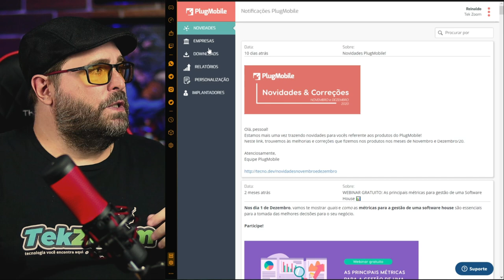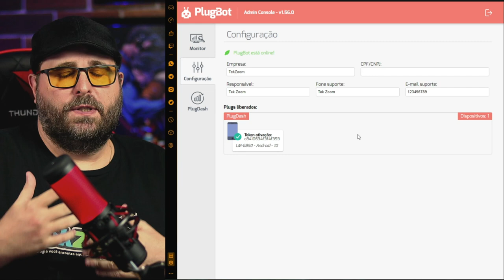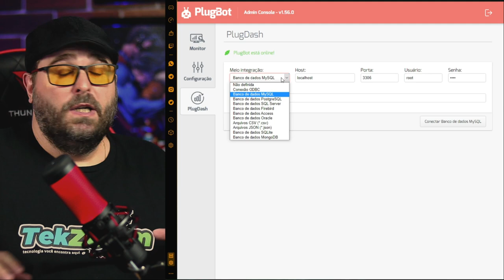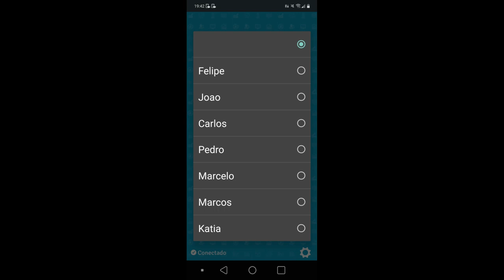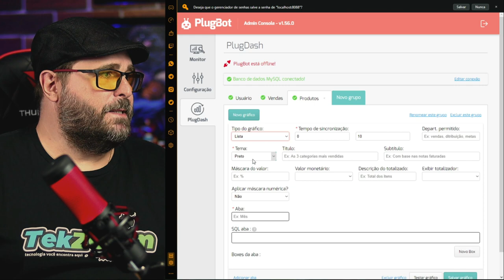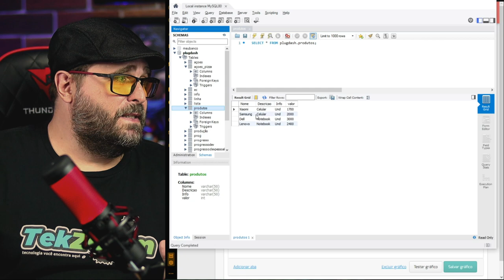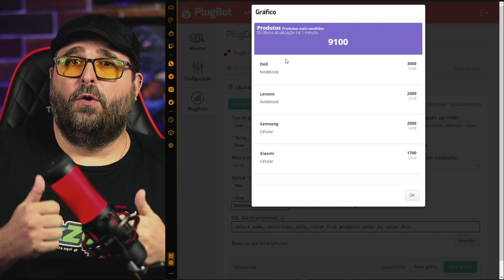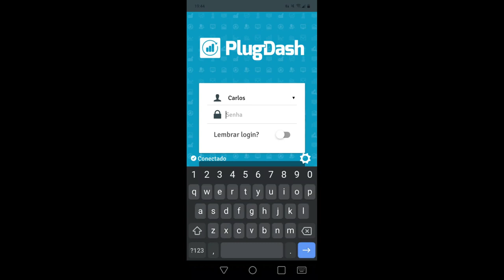AGORA VAI! Como DESENVOLVER APP do ZERO em 10 minutos!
Chegou a hora de darmos uma boa olhada no Plugmobile e no seu recurso de criação de Dasahboards BI Plugdash. No vídeo você vai aprender como utilizar esse produto da Tecnospeed para criar o seu aplicativo Android em menos de 10 minutos.

O mais legal é que você não precisa ser um ninja da programação. Basta ter um Banco de Dados, uma ideia e colocar a mão na massa. Tudo é muito simples e fácil no Plugmobile.

00:00 | Plugmobile e Plugdash da Tecnospeed
00:45 | O que é o Plugmobile da Tecnospeed
02:04 | Conhecendo o Plugmobile
03:21 | Conhecendo o PlugBot
06:11 | APP de Dashboard BI
06:32 | Como criar sua APP Android de Dashboard BI
10:51 | Conheça a Tecnospeed e o Plugmobile
11:42 | Erros de gravação